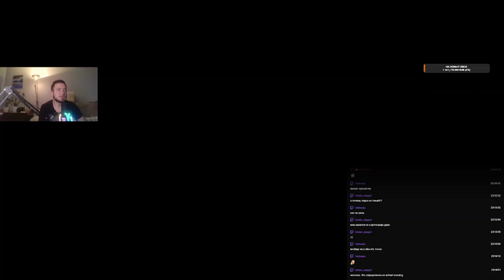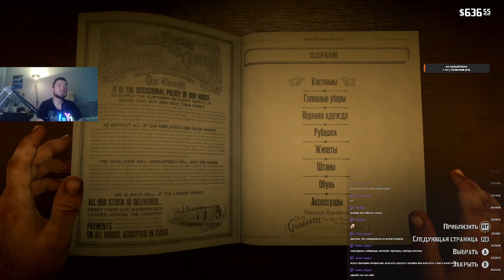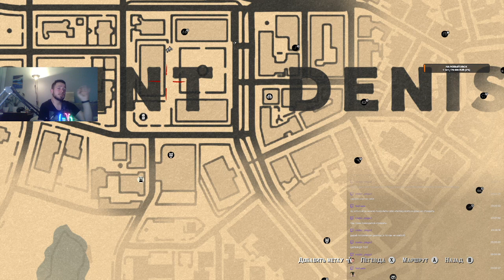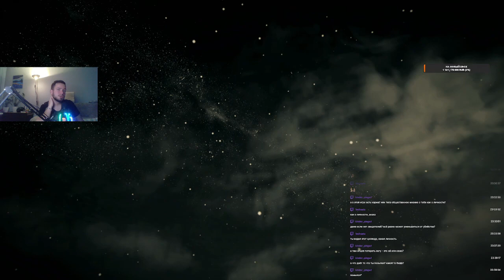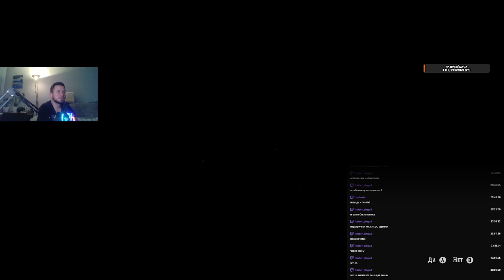Red Dead Redemption 2 #5 | ГРЯЗНЫЕ ПОХОЖДЕНИЯ АРТУРА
Запись стрима Red Dead Redemtion 2 с twitch